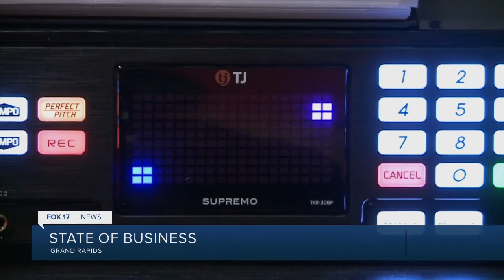State of Businesses: What businesses can expect in 2022